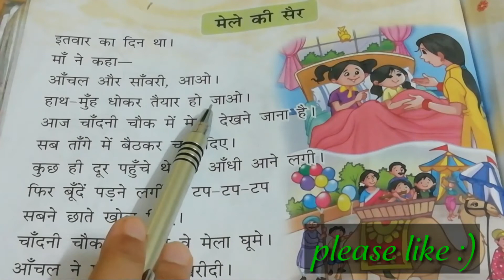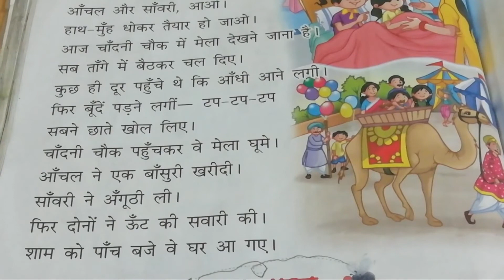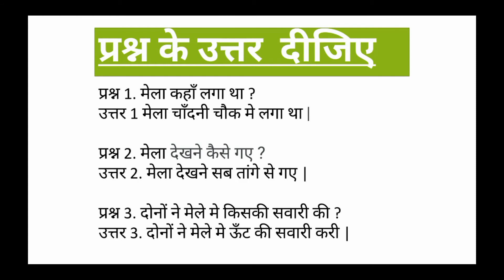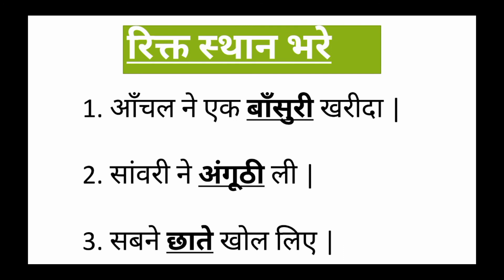CBSE Class 1 Hindi|Chapter 12: Mele ki Shair |मेले की सैर |CBSE Syllabus | Learn With Shalini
श्रुतलेख के शब्द  :-

1. बैठकर
2. बाँसुरी
3. बूंदे
4. चांदनी
5. सवारी

प्रश्न के उत्तर  दीजिए  :-

प्रश्न 1. मेला कहाँ लगा था ?
उत्तर 1 मेला चाँदनी चौक मे लगा था |

प्रश्न 2. मेला देखने कैसे गए ?
उत्तर 2. मेला देखने सब तांगे से गए |

प्रश्न 3. दोनों ने मेले मे किसकी सवारी की ?
उत्तर 3. दोनों ने मेले मे ऊँट की सवारी करी |

रिक्त स्थान भरे  :-

1. आँचल ने एक बाँसुरी खरीदा |

2. सांवरी ने अंगूठी ली |

3. सबने छाते खोल लिए |